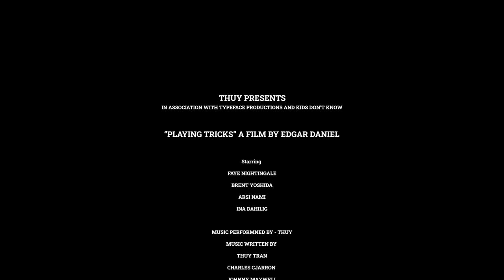thuy - playing tricks (short film / official music video)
“playing tricks” highlights the story of a young woman and her journey as an expecting mother. touching on relationships, womanhood, and family, the short film shines a light on the painful journey a young couple must work through all while displaying the strength of women within the family dynamic.

► credits
director - edgar daniel
producer - aiden magarian
e.p - thuy tran
1st ad - jeff cobb
dp - david okolo
1st ac - tamara santos
gaffer - jc falcon
key grip - amy hoang
pd - carlos hernandez
art director - andrew caso
set dresser - maelina hassel maelina hassel
stylist -  stef denims
mua & hair - ashley ysabelle
sound mixer - brandon sequeira
editor - edgar daniel
post house - kids don’t know
colorist - sam gilling
sound design - ayo douson
truck pa - aspen miller
set pa - jimmy atkinson

starring:
brent yoshida
faye nightingale
arsi nami
ina dahilig

writing: thuy tran, charles charron, johnny maxwell
production: beatzzbytazz
mixing: david teel
mastering: nicolas de porcel

► lyrics
i was on the brink of giving up
something told me i should hang it up
never thought i’d find a love quite like u
and i pray i never end up losing ya
find a way to mess a good thing up
in my heart i know it’s always been u

ur all that I want
blaming myself i keepholding us back

is this the real thing
not just a feeling
or is my mind playing tricks on my heart again
stuck on the feeling
but is my mind playing tricks on my heart again

late to party
nothing i can change bout it
i know complain bout u
spent the day away from u

running away
met some new faces
show me the way
u take me to places

ur all that i got
so why do question if it’s made to last
blaming myself i keep holding us back